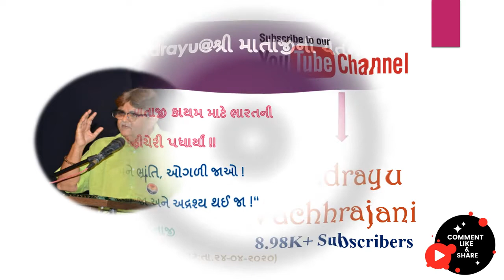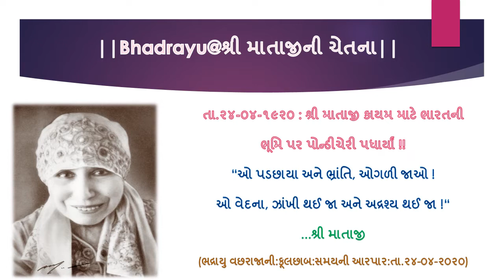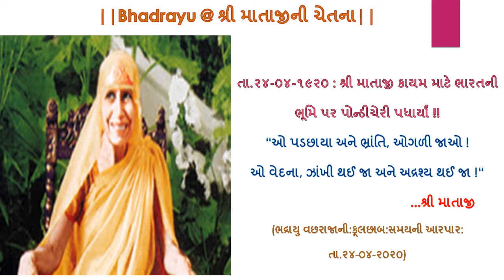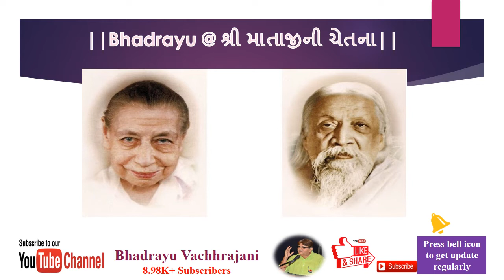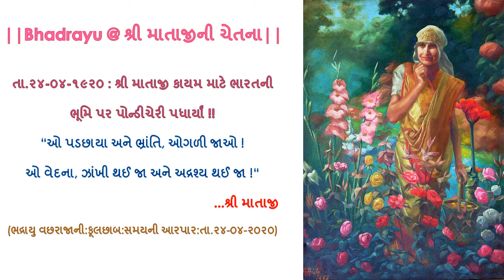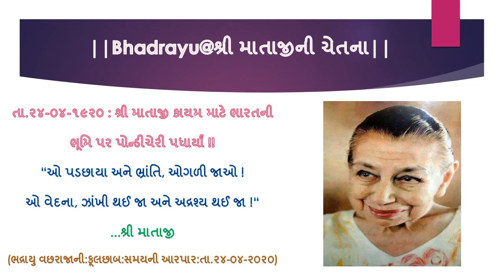||Bhadrayu@શ્રી માતાજીની ચેતના||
તા.૨૪-૦૪-૧૯૨૦ : શ્રી માતાજી કાયમ માટે ભારતની ભૂમિ પર પોન્ડીચેરી પધાર્યાં !!

"ઓ પડછાયા અને ભ્રાંતિ, ઓગળી જાઓ ! ઓ વેદના, ઝાંખી થઈ જા અને અદ્રશ્ય થઈ જા !"...શ્રી માતાજી

(ભદ્રાયુ વછરાજાની:ફૂલછાબ:સમયની આરપાર:તા.૨૪-૦૪-૨૦૨૦)

Bhadrayu Vachhrajani